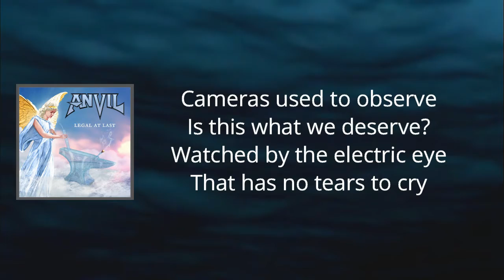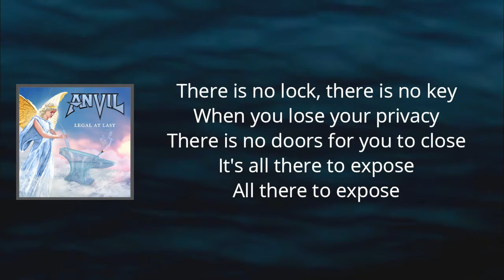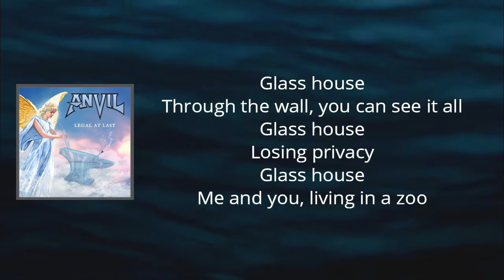Anvil - Glass House (Lyrics)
Glass House

Glass House Lyrics:

From outside in you can see
Complete visibility
Reading like an open book
There for all to look
Losing all your privacy
Surveillance for security
There is no place to hide
Nowhere to go inside

Glass house
Through the wall you can see it all
Glass house
Losing privacy
Glass house
Me and you living in a zoo
There for all to see

Cameras used to observe
Is this what we deserve?
Watched by the electric eye
That has no tears to cry

Glass house
Glass house
Losing privacy
Glass house
Losing privacy

There is no lock, there is no key
When you lose your privacy
There is no door for you to close
It's all there to expose
All there to expose

Glass house
Glass house
Losing privacy
Glass house
Glass house
Glass house
Glass house
Losing privacy
Glass house
For your security
Glass house